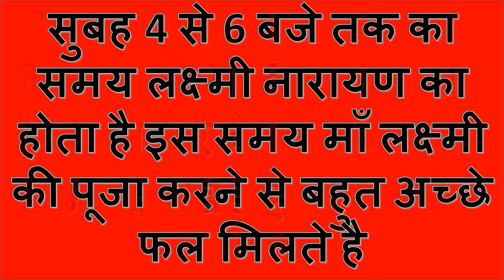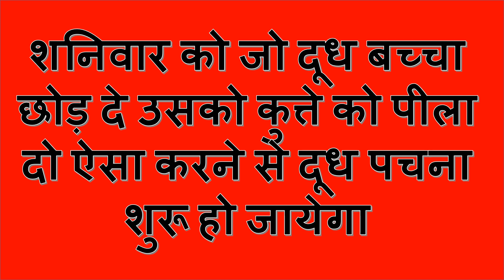लाल किताब के 15 जबरदस्त टोटके | LAL KITAB KE TOTKE | पुरानी लाल किताब के टोटके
इस वीडियो में लाल किताब के कुछ ऐसे टोटके है जो आप की सभी प्रकार की समस्याओं का समाधान कर सकते है , इस वीडियो को ध्यान से देखें और अपनी समस्याओं को दूर करें।
If you like the video please share it also.